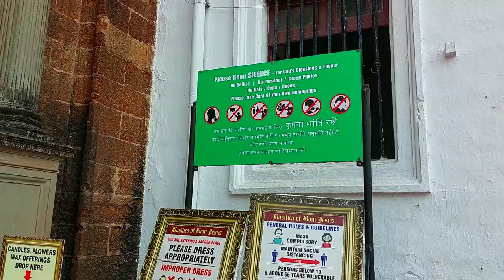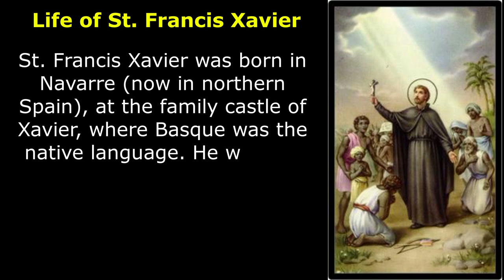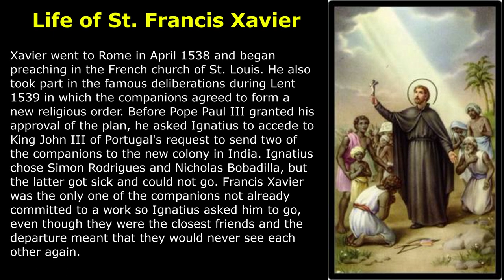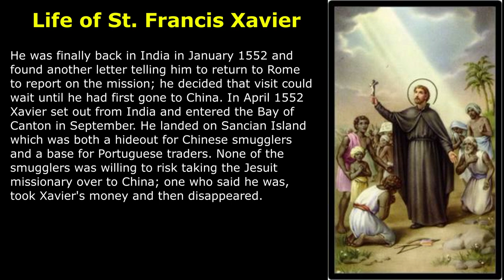Sam Francis Xaviera Konkani hymn | Life of St Francis Xavier | Bom Jesus Church | Old Goa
St. Francis Xavier was one of the most prolific missionaries of Roman Catholic history. He was instrumental in the establishment of Christianity in India, the Malay Archipelago, and Japan. Modern scholars estimated that he baptized some 30,000 converts during his lifetime.

How many miracles did St Francis Xavier do?
This seems a feeble beginning, but little by little the stories grew, and in 1555 De Quadros, Provincial of the Jesuits in Ethiopia, had heard of nine miracles, and asserted that Xavier had healed the sick and cast out devils.

Location: Old, Goa